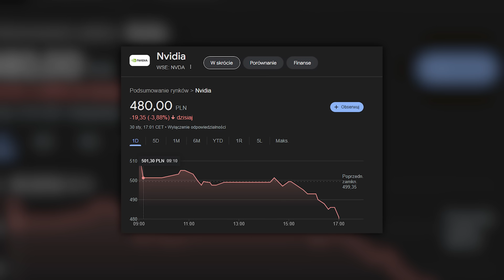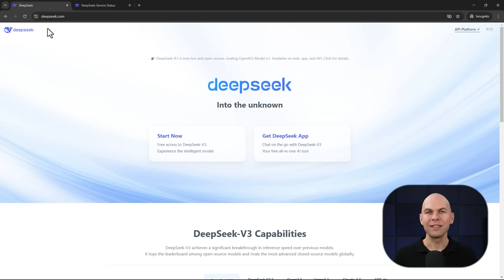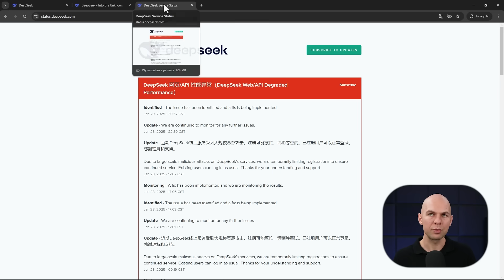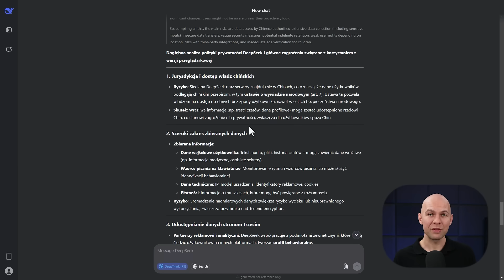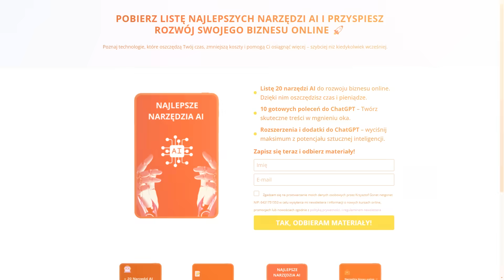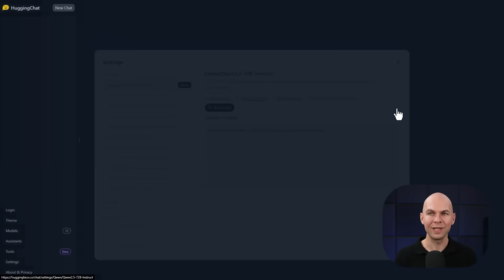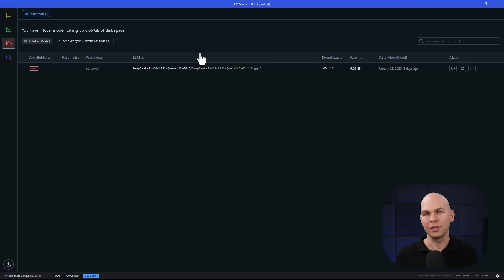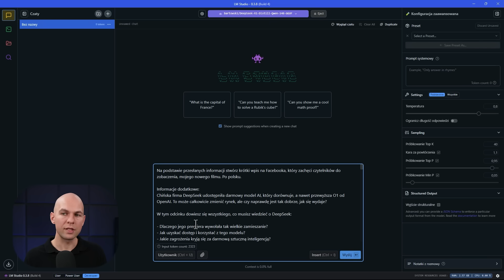DeepSeek – Darmowa Alternatywa ChatGPT? Wszystko, Co Musisz Wiedzieć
Chińska firma DeepSeek wypuściła darmowy model AI, który dorównuje o1 od od OpenAI. Jego premiera wywołała ogromne poruszenie – aplikacja jest najczęściej pobieraną na iOS i Androidzie.
Z tego filmu dowiesz się:
✅ Czym jest DeepSeek i dlaczego wzbudza tyle emocji?
✅ Jak uzyskać do niego dostęp i czy warto go używać?
✅ Jakie zagrożenia niesie darmowa AI i na co trzeba uważać?

🔥 Kursy Online
👉 Kurs ChatGPT w biznesie i marketingu
👉 Kurs WordPress Elementor - Jak stworzyć stronę internetową krok po kroku

⏱️Znaczniki czasowe⏱️
0:00​​  - DeepSeek R1 co to jest
0:39 - DeepSeek jak działa
1:10 - DeepSeek vs ChatGPT
2:28 - DeepSeek jak korzystać z systemu AI bezpłatnie
6:24  - DeepSeek aplikacja mobilna
7:01 - Polecane narzędzia AI
10:11 - DeekSeek na Twoim komputerze

📝Znajdziesz mnie również:
📗  Ebook z którego dowiesz się jak stworzyć stronę www.

PS: Niektóre linki w tym opisie to linki afiliacyjne. Dzięki temu, że korzystasz z moich linków mogę tworzyć dla Ciebie więcej bezpłatnych materiałów.